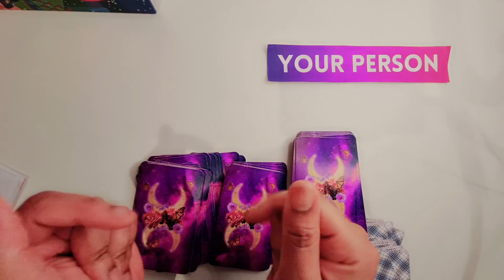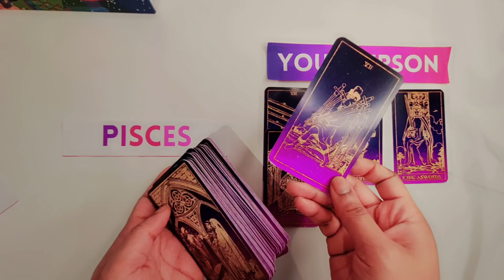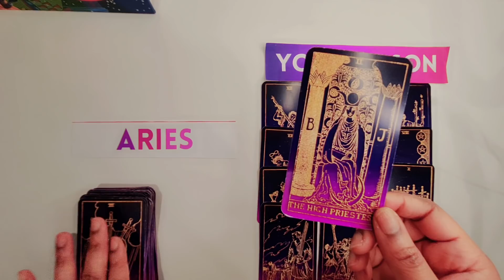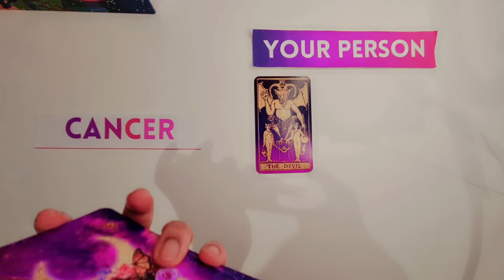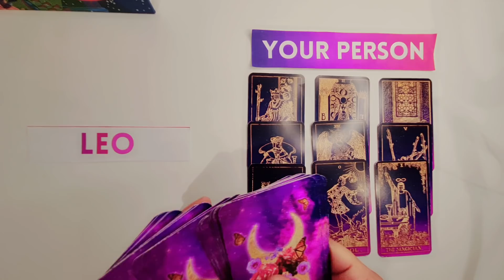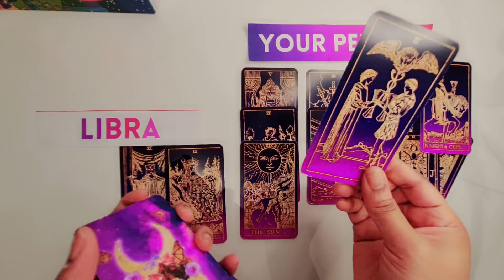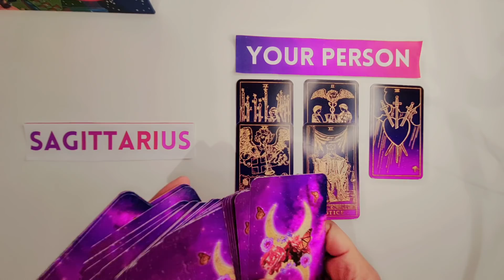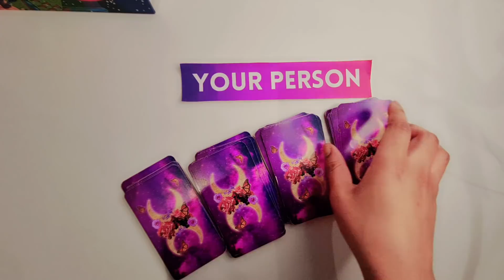30-DAY TAROT CHALLENGE ORIGINAL CREATOR! All Signs: BRUTALLY HONEST MSGS From YOUR Person to You!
ALL SIGNS TAROT READING. allsigns allzodiacsigns allsignstarot 2022tarot - ZODIAC

THIS CHANNEL SPECIALIZES IN EXACT-MATCH TAROT READINGS FOR YOU & YOUR SPECIFIC PERSON, so it feels like a personal reading and you don't need to cross-watch--because all zodiac signs in love/relationships are covered!

2) **ALL FORMATS ON THIS CHANNEL ARE COPYRIGHTED & CANNOT BE USED BY OTHER TAROT READERS.**

3) **TO ALL CONTENT PUBLISHERS/TAROT READERS**: Copying any of my content, style, format, ideas, or intellectual property--whether it's the way I lay out my channel or the way I match signs or any format whatsoever--is strictly prohibited and would be a copyright violation. Please read my "About" section.

4) MY TAROT READING RULES FOR ALL ZODIAC SIGNS:
2. I don't come off these FREE three-hour readings & then give you time stamps.
3. If you watch tarot, you should know that tarot readings may or may not resonate. If they don't, that's okay: just walk away: do NOT negate the readings with what matched or didn't match your story.
5. The button gives you free & easy access to my psychic + tarot gifts/best tarot readers on YouTube.
6. Please, always show respect when speaking in the comments and understand that you're getting a valuable skill for free. Otherwise: it'll be a block-block-block-block kinda day.

P.S.: I've begun to add secret bonus readings at the end of my videos! 😉allsigns